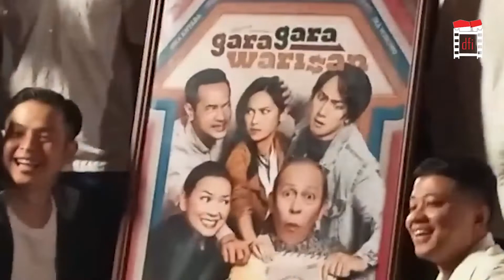Gara Gara Warisan Tayang Saat Lebaran 30 April 2022